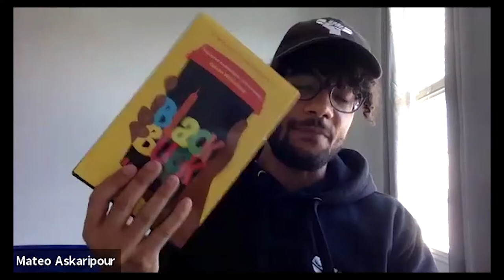Mateo Askaripour & Lauren Oyler : Real…and Unreal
The world is changing so fast that we often find ourselves asking…could that really happen? Did that really happen? Mateo Askaripour’s novel Black Buck is the story of Buck. Before Buck was the Muhammad Ali of sales, he was Darren: an unambitious twenty-two-year-old living with his mother and working at Starbucks. All that changed with a coffee order from the CEO of NYC’s hottest tech startup, resulting in Darren joining their elite sales team. On his first day Darren realizes he is the only Black person in the company, and when things start to get strange, he reimagines himself as ‘Buck’, a ruthless salesman, unrecognizable to his friends and family. In Lauren Oyler’s Fake Accounts, on the eve of Donald Trump's inauguration, a young woman snoops through her boyfriend's phone and makes a startling discovery: he's an anonymous internet conspiracy theorist, and a popular one at that. She's not exactly shocked by the revelation. Actually, she's relieved--he was always a little distant--and she plots to end their floundering relationship while on a trip to the Women's March in DC. But this is only the first in a series of bizarre twists that expose a world whose truths are shaped by online lies.